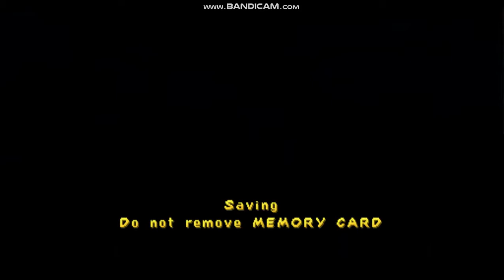Spyro 3: Year Of The Dragon - Harbor Speedway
Here is the 4th and final speedway in Spyro 3: Harbor Speedway.